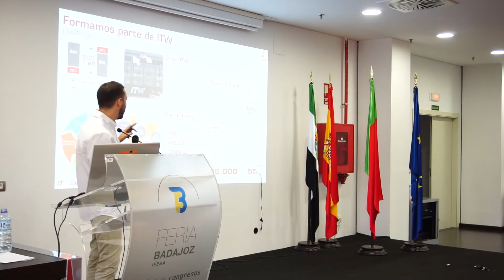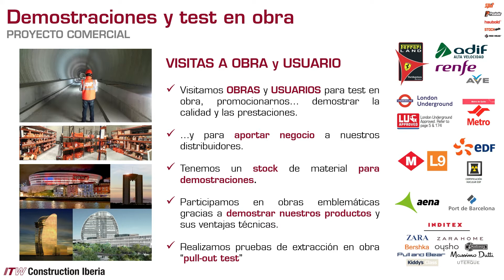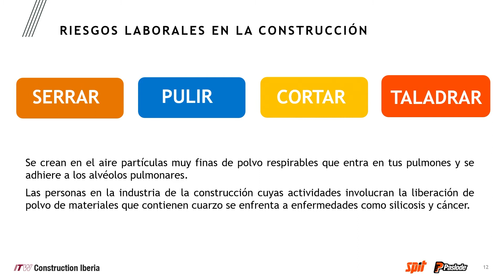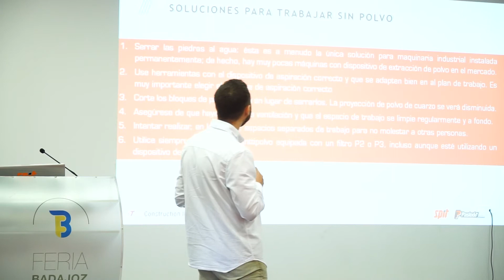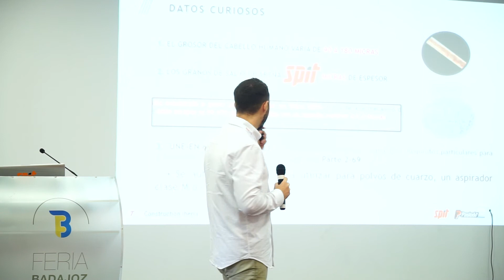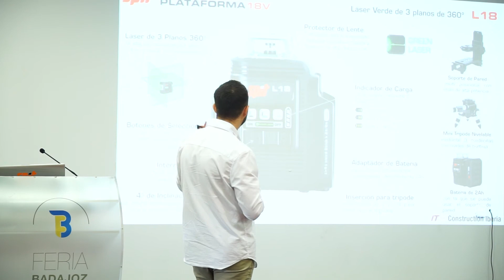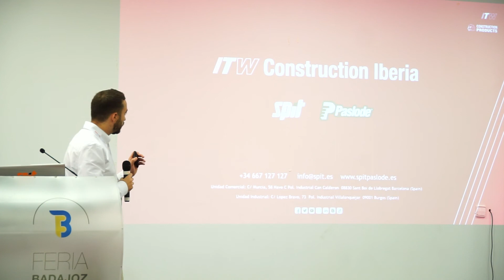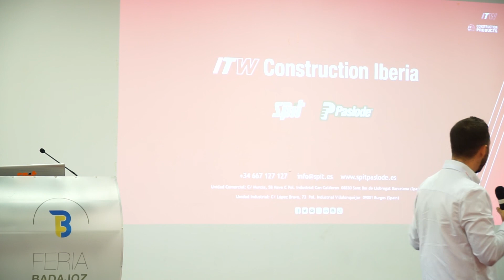𝗙𝗘𝗥𝗜𝗔𝗗'𝗜𝗣 𝟮𝟬𝟮𝟬+𝟭 - 𝗣𝗼𝗻𝗲𝗻𝗰𝗶𝗮 𝗦𝗣𝗜𝗧 - 𝗝𝗮𝘃𝗶𝗲𝗿 𝗧𝘂𝗿𝗿𝗶𝗹𝗹𝗼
TU SALUD NOS IMPORTA, TRABAJA SIN POLVO
Ponente: Javier Turrillo

FERIAD'IP 2020+1 ha sido la primera edición de este gran punto de encuentro que representa este nuevo Certamen. La Construcción Seca,  los Falsos Techos, los Aislamientos Térmicos, los Aislamientos y Acondicionamientos Acústicos, la Protección Pasiva Contra Incendios, los Revestimientos Impermeabilizantes y los Revestimientos Decorativos tienen su amplia representación en FERIAD'IP,  promovido por la Asociación que es la representante sectorial de la Instalación, AD'IP Asociación Española.
Esta primera edición ha tenido lugar en la Institución Ferial de Badajoz, IFEBA, los días 5, 6 y 7 de octubre de 2021, tras haberse pospuesto en 2020 por la pandemia.
En una situación de recuperación social, de grandes cambios y grandes condicionantes, con el interés de iniciar este nuevo proyecto en una zona de España donde no se está tan presente y reivindicando que la Asociación pretende llegar por igual a cualquier punto del estado español, se ha iniciado FERIAD'IP, poniendo la primera piedra de un gran punto de encuentro para este sector, el Perfil Profesional que representa AD'IP Asociación Española.
FERIAD'IP ya es una realidad.